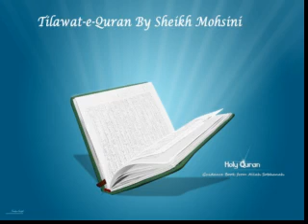Sheikh Mohsini Surah 20 Quran Recitation